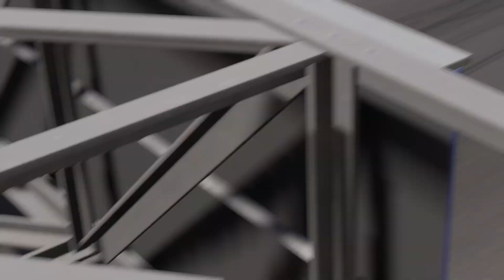Forza Motorsport 8 2023 Ferrari #1 Scuderia Ferrari 312 T2 1976 @ Hakone GP Circuit (AI Level 8)